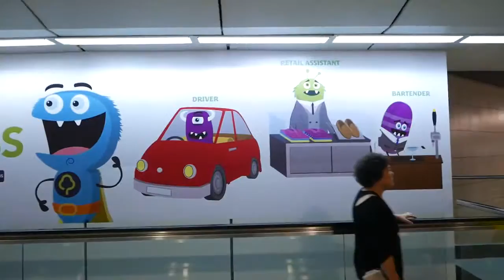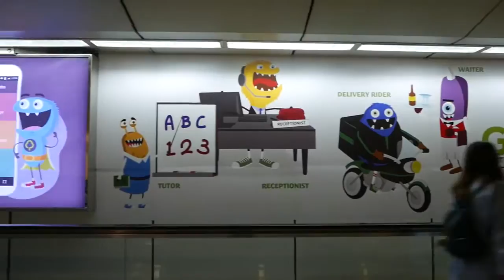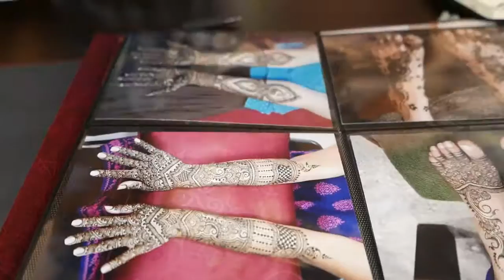Notatki podróżne - Singapur III